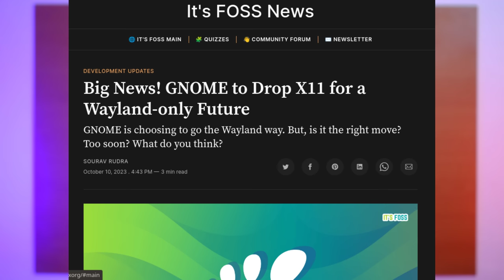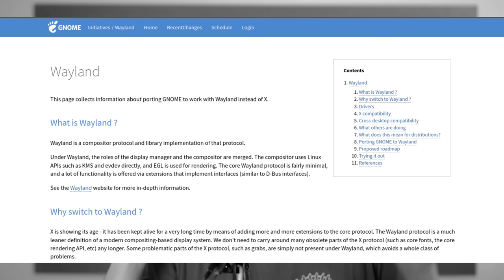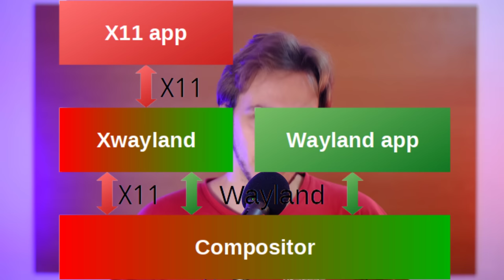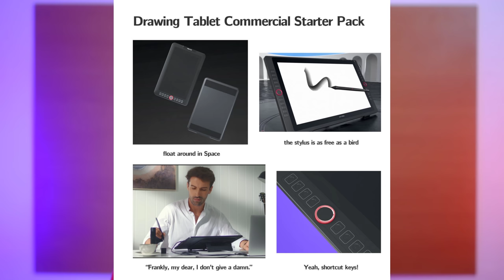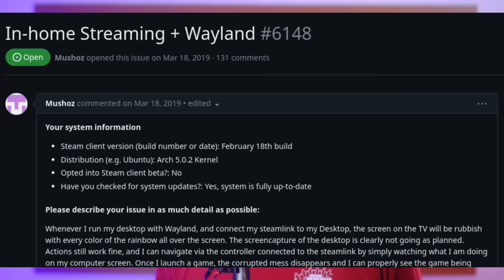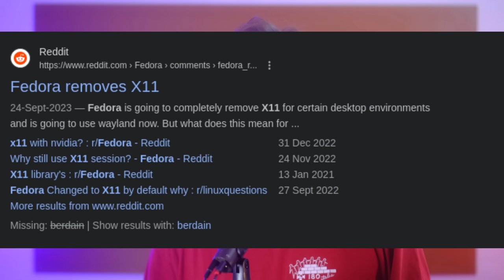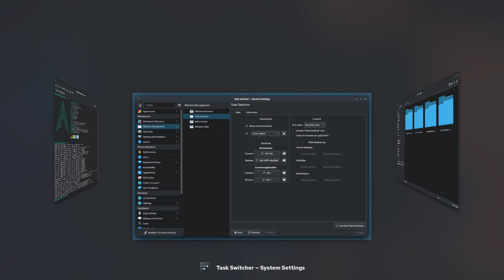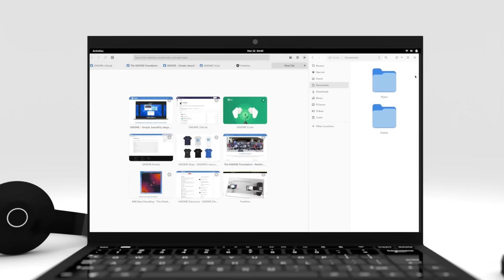GNOME is (Gradually!) Dropping X11